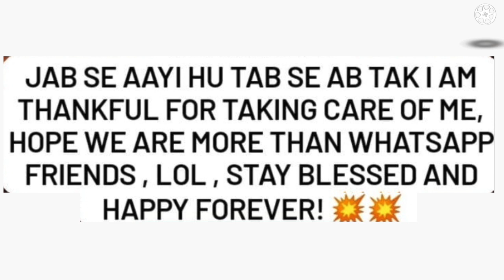Bigg Boss 15 Rashmi Desai EMOTIONAL Letter For Umar Riaz | UmRash Cute Moments | Umar Cry For Rashmi